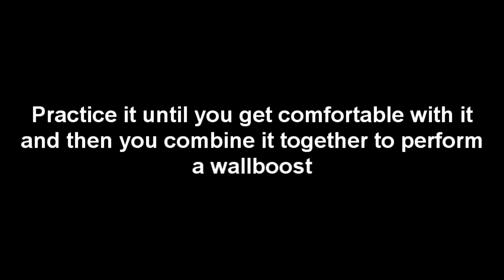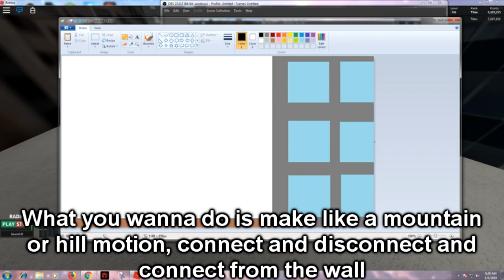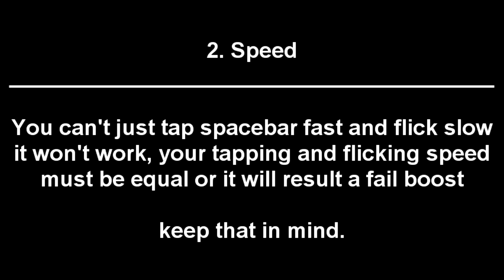Roblox Parkour - WallBoost Guide/Tutorial [Best tutorial]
Roses are reds
Violets are blue
I'm Asian
So i'm better than you c;

                        Nightcore ➫ Janji - Heroes Tonight (feat. Johnning)

Game : Roblox - Parkour

And most importantly... I'm already Tracer